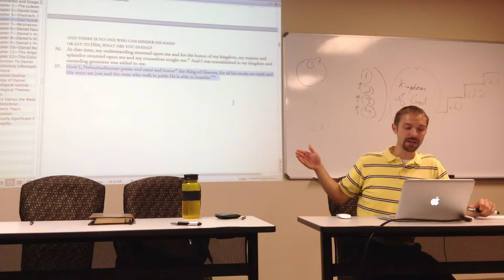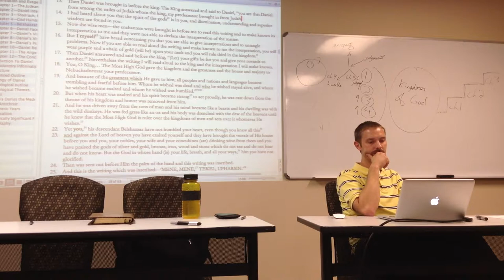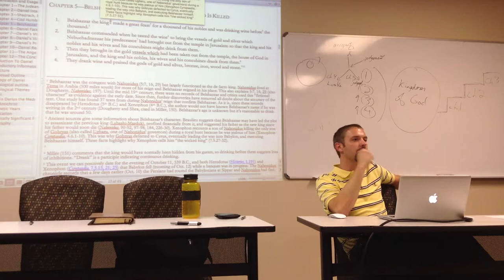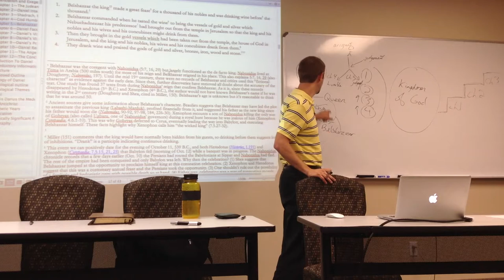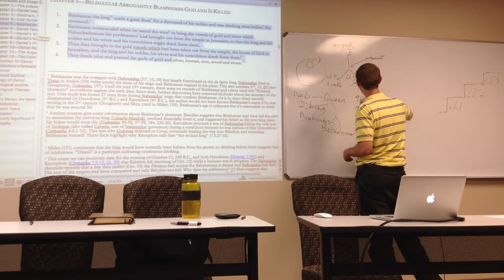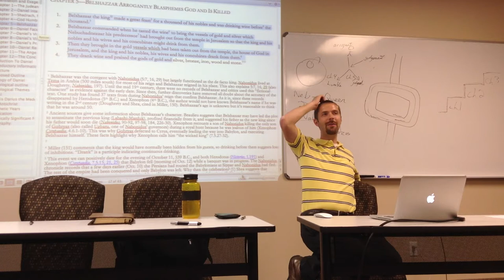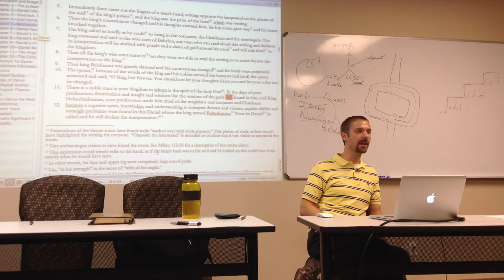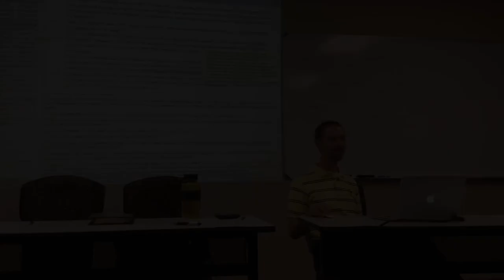Lecture 7a—Belshazzar's Feast (Part 1)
This lecture discusses Belshazzar's feast and the handwriting on the wall that spelled the doom of the Babylonian kingdom.